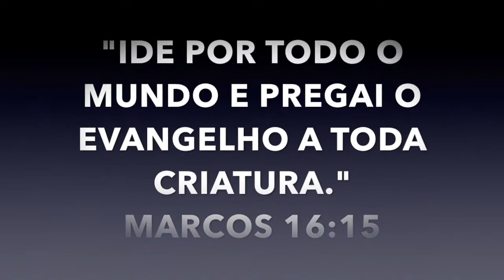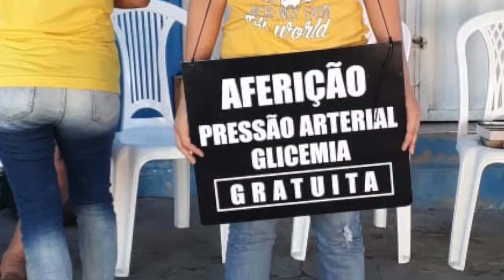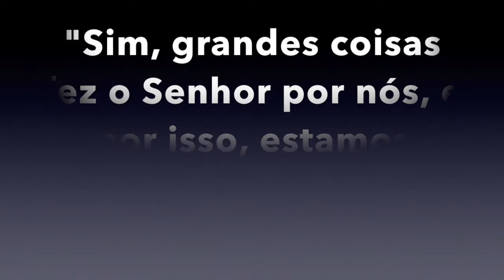PIB em Teresina | Informa PIB (15/07/18)